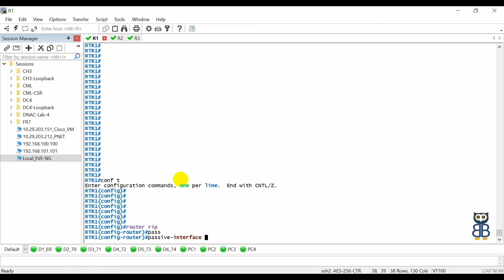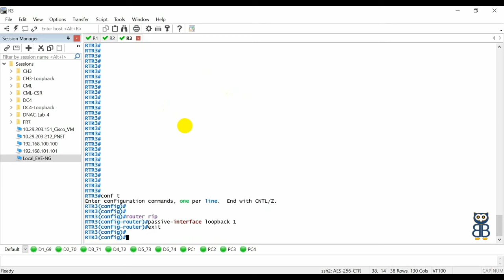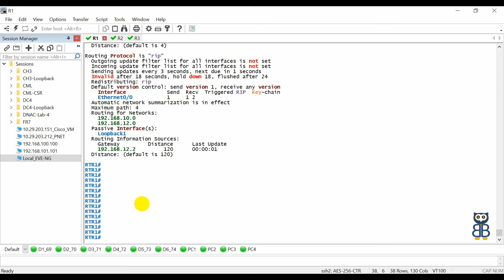#004 RIPv1 || Passive Interface feature in RIP protocol (Hindi)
This video series is designed for newcomers who want to learn CCNA and CCNP in Routing and Switching domain, also who to begin their carrier in the Networking field. The video series is made in both languages to deliver information to everyone. Every effort has been made to make this video series as completely as accurately as possible, but no warranty or fitness is implied.

In this video series, I will be covering entire RIP (Routing Information Protocol) topics theoretically and practically. In case if I miss anything to share, please feel free to write in comment.

I know, It may not be the beginning of the learning but you still gotta learn here!!!

So All the best for your future endeavors.

rip protocol
routing protocol

Task-1
Configure the passive-interface feature on all the routers so that they advertise the RIP updates to only inter-connected routers but do not advertise any information over Loopback.